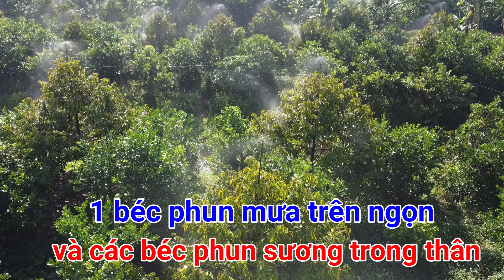Hệ thống phun thuốc tự động | Lắp đặt phun thuốc cho vườn sầu riêng 2 năm tuổi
Kênh "KỸ THUẬT NÔNG NGHIỆP MEKONGAGRI" trân trọng gửi đến quý vị và quý bà con video clip "Hệ thống phun thuốc tự động | Lắp đặt phun thuốc cho vườn sầu riêng 2 năm tuổi" nhằm giúp quý vị và quý bà con ghi nhận thông tin thực tế về hệ thống phun thuốc tự động.

* Để cập nhật các kỹ thuật liên quan quý vị và quý bà con bấm vào link:

Chúc quý vị và quý bà con thành công!!!